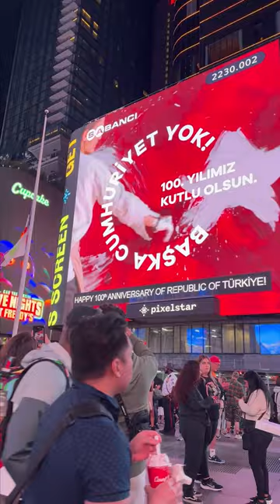Cumhuriyetimizin 100.yılına özel videomuzla Times Meydanı'nda olmanın gururunu yaşıyoruz. 🇹🇷